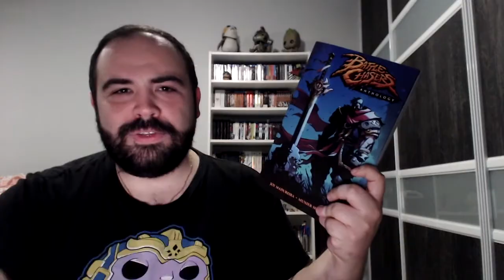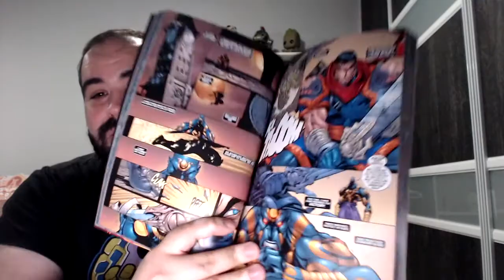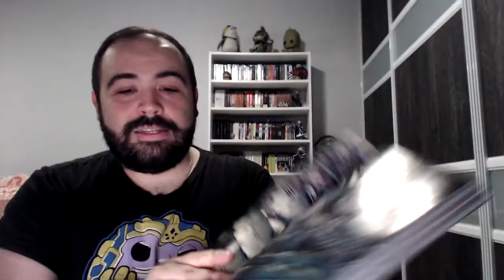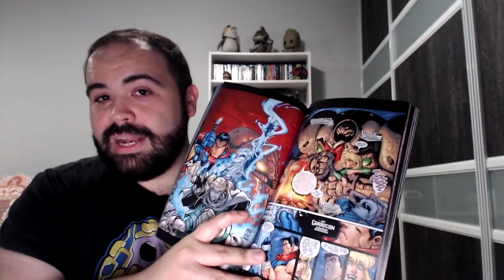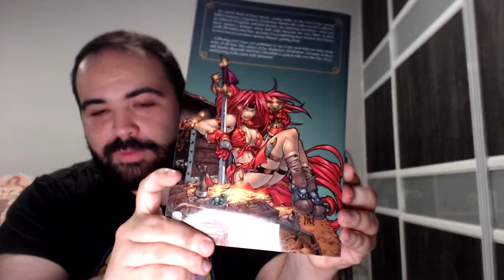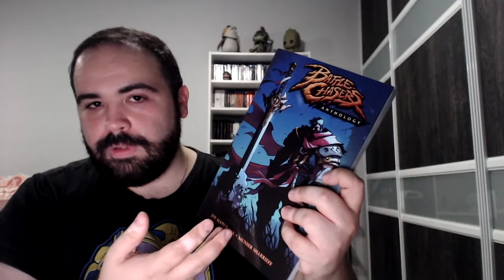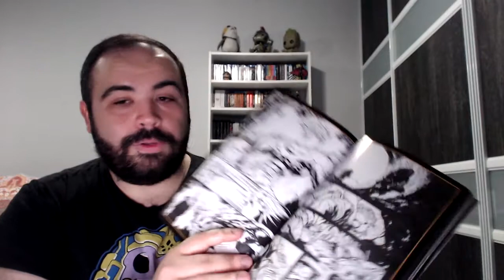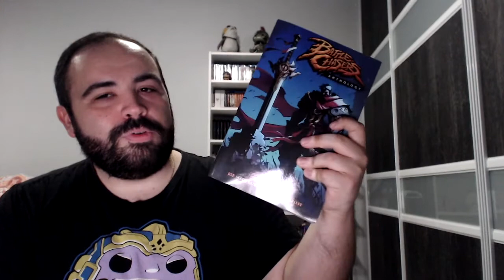Battle Chasers Anthology Review/Overview!